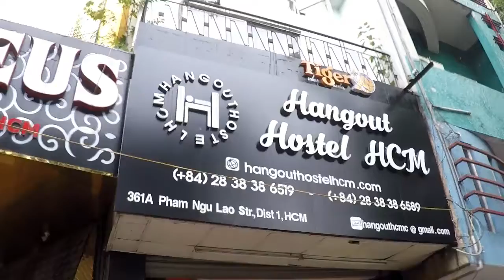Hostel Hongout in Ho Chi (Q & A with Vietnamese Students)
Descriptions:-

“Travel Miles with Raj”